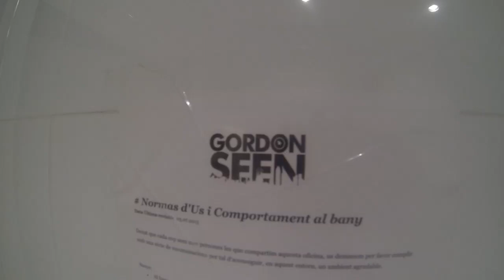Fuck you CÁNCER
Cáncer, puedes irte a tomar por culo. Ep, sin faltar eh! Para más información DALE GAS!